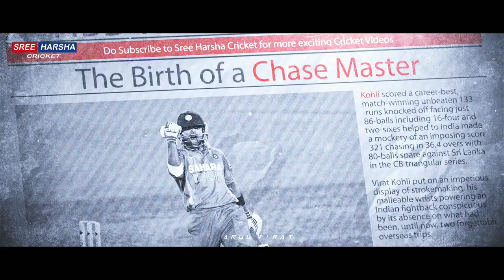Virat Kohli Comeback WhatsApp Status Tamil 🤩🔥 || ARUL VIRAT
Keywords and Tags